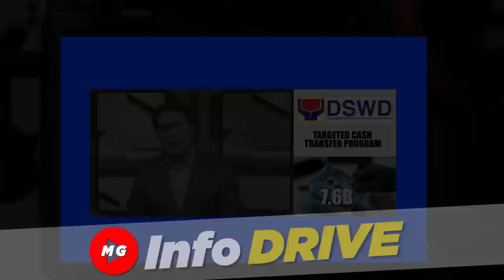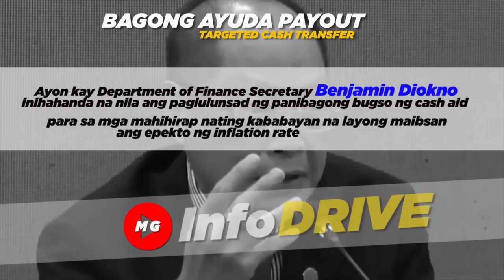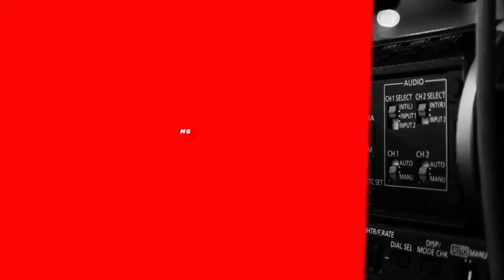💕BAGONG AYUDA PAYOUT IKAW BA AY KASAMA SA MAKAKAKUHA NITO PAANO MAGING BENEPISYARYO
💕PAANO MAGING BENEPISYARYO SA BAGONG AYUDA NI PBBM